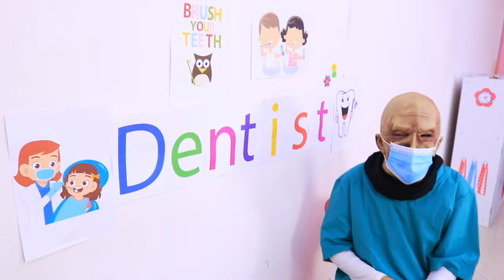شفا راحت دكتور الأسنان Shfa is going to dentist!